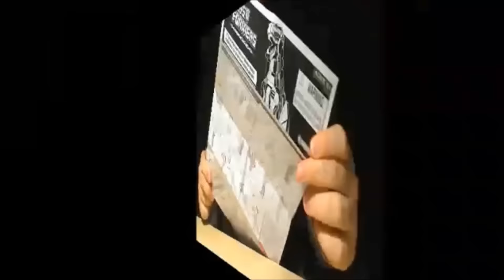Galvatron Age of Extinction Revisão em Português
Revisão em português (Brasil) da figura de ação Galvatron voyager class de Transformers Age of Extinction da Hasbro/EUA.

Agradecimentos a Rodrigo Alves pelo empréstimo do Galvatron =)